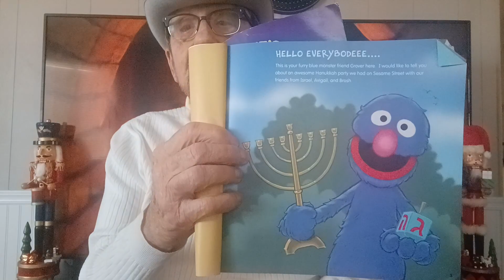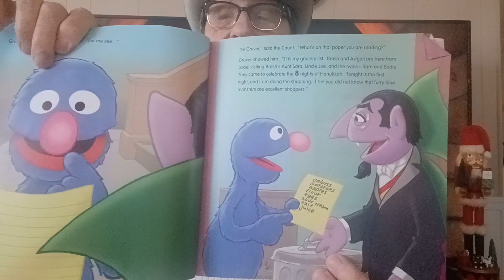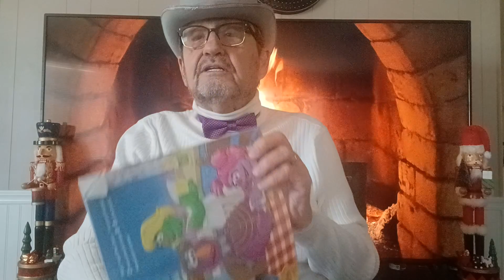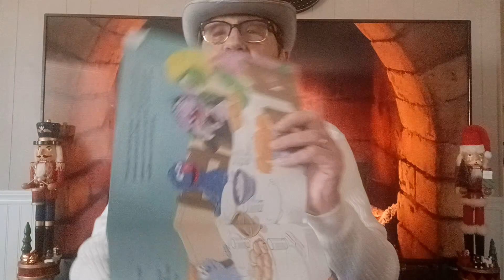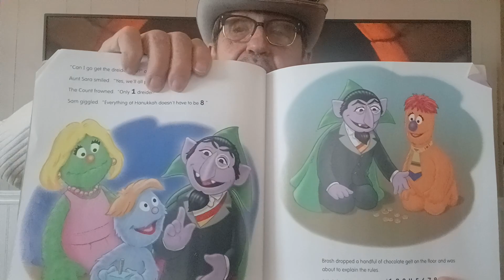Sesame Street 🕎 Hanukkah Party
The Counts Hanukkah Countdown 🕎